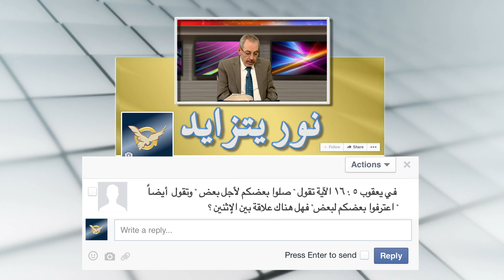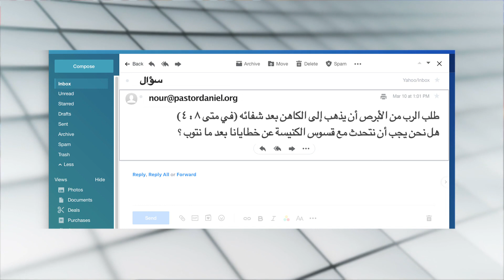التحول عن الخطية (التوبة في الكتاب المقدس) ٨